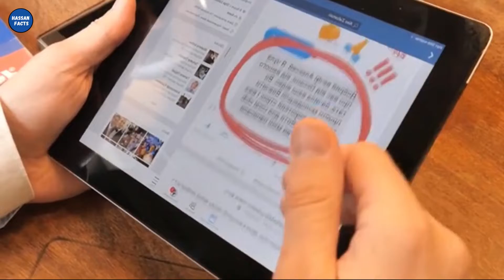Top 5 Strange Things Found In The Forest || Hassan Facts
Hi ! In This Video, I Tell About Top 5 Strange Things Found in the Forest

🎤Voice Over: Hassan Rauf
🎬Edit & Publish: Hassan Rauf

All credit for content used in this video goes to the right owner.